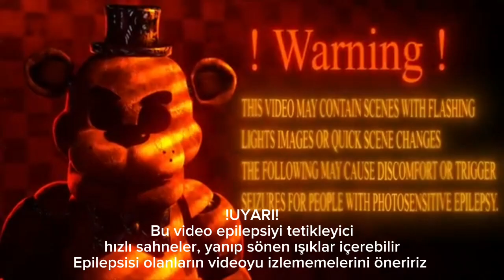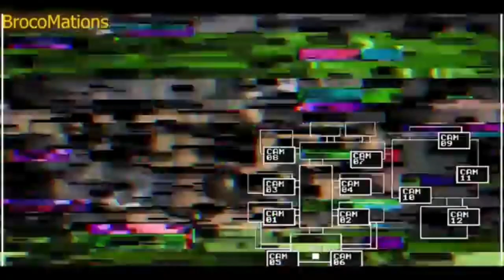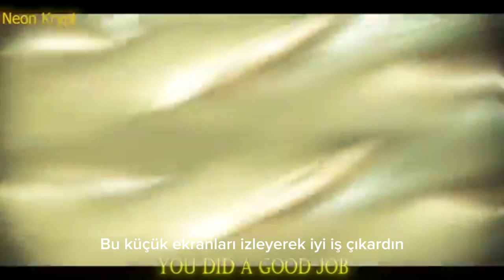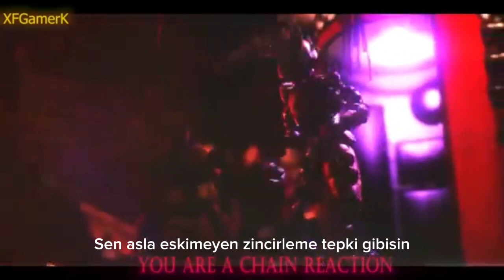just gold - Türkçe Çeviri